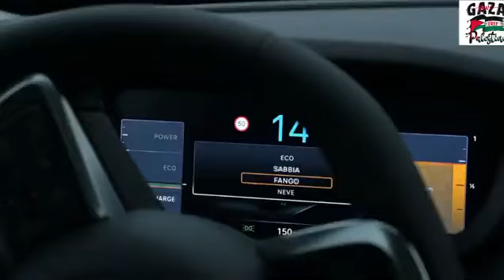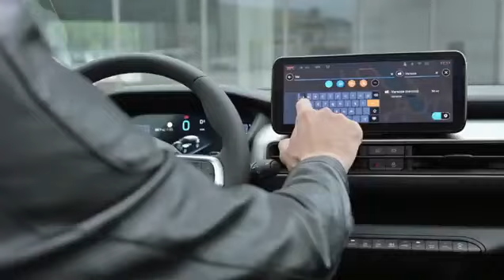JEEP AVENGER 2024 أخيرا دخول سيارة السنة الأرخص من جيب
إعادة لحلقة دخول أرخص سيارة من جيب